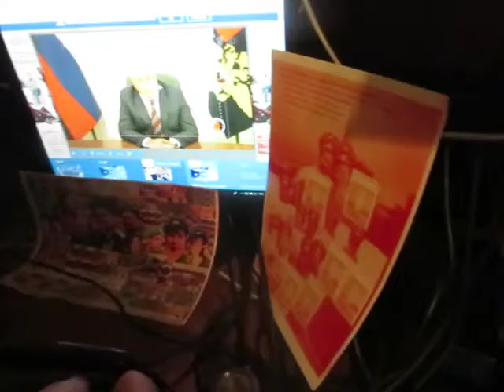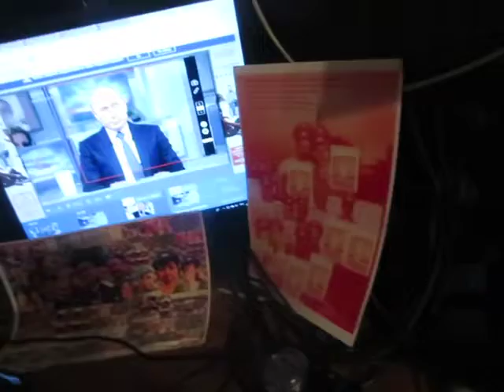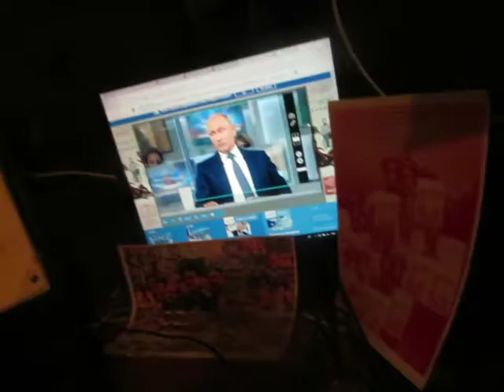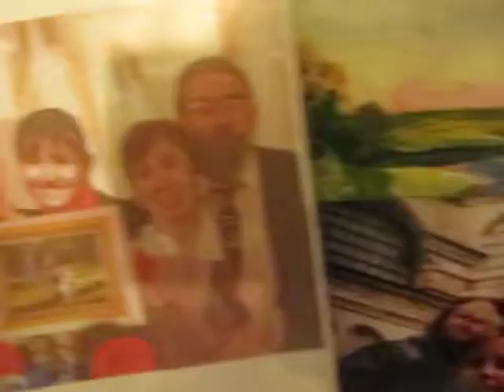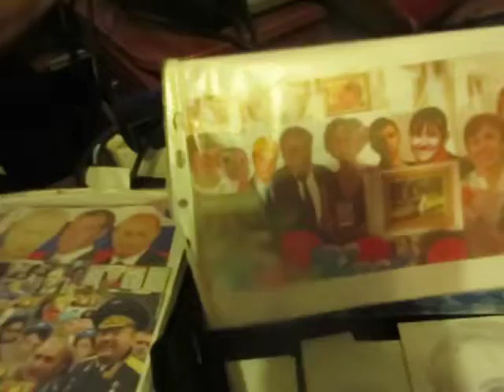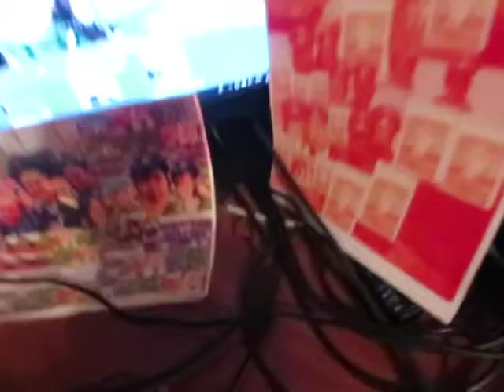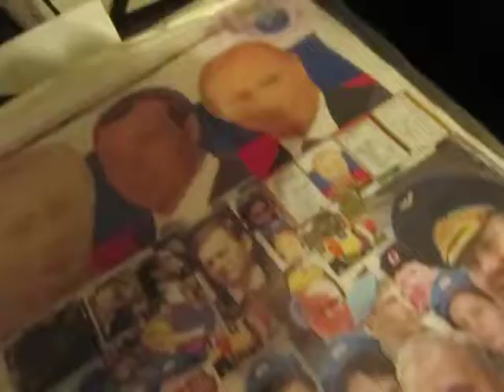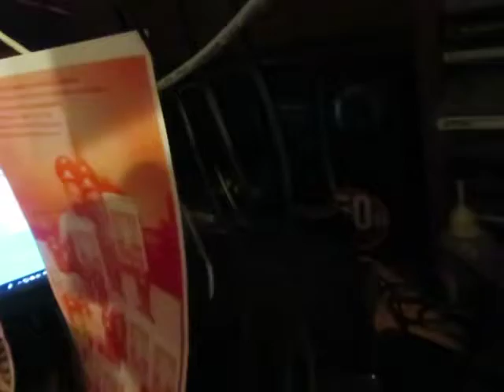Слава Мировой Успех Прямая Линия Путина В.В. самая  лучшая в мире! Поздравляем! Путин  В.В., Медведев Д.А., А.В.Д.Беллен, С. Курц, Нестеровы Метлицкие за Два Президентских Срока Путина В.В. 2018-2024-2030 года! И за все Высшие Награды Слава и Честь России! Нобелевские мира, Австрии Европы ЕЭС, ООН, Америки всех стран, континентов, фестивалей и кинофестивалей! Путиным В.В.,Л.А.,М.В.,Е.В. и Медведевым Д.А.,С.В,И.Д. Мировые Лидеры! Путиным Медведевым Слава и Честь России! Поздравляем с 300- Летием МВД ПолицииРоссии и с Днём Защиты детей! С выдающими, историческими, триумфальными самыми лучшими в мире Прямой Линией Президента РФ Путина В.В., Инаугурацией Речями, интервью австрийскому телевидению ORF и Визитом в Австрию Многоуважаемого Господина Президента РФ Верховного Главнокомандующего Вооружёнными Силами РФ Владимира Владимировича Путина  с назначением Многоуважаемым Господином Президентом РФ Верховным Главнокомандующим Вооружёнными Силами РФ Владимиром Владимировичем Путиным руководителем Правительствас  РФ Многоуважаемого Господина Председателя Правительства РФ и Партии Единая Россия Медведева Дмитрия Анатольевича и утверждением его ГосДумой Герои РФ самые лучшие в мире! С Днём Великой Победы 9 Мая 2018 года, С Вознесением Господним!